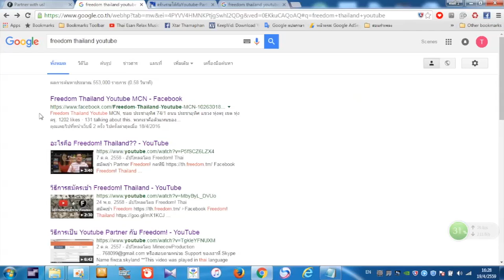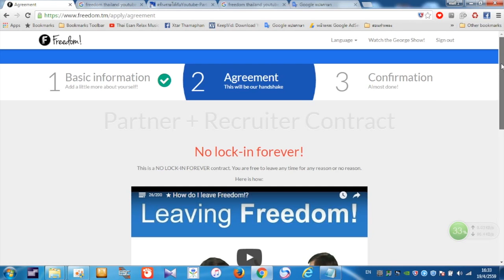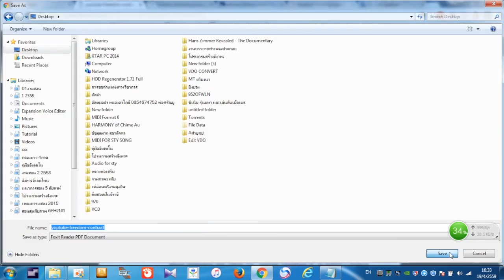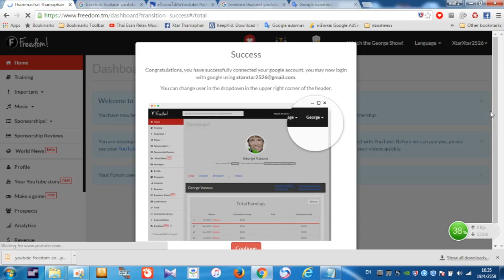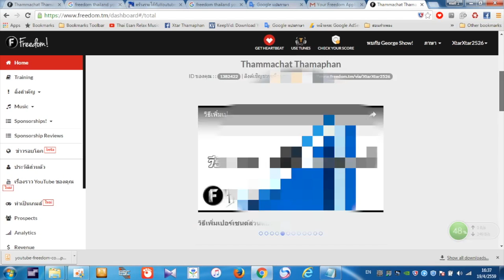สร้างรายได้จาก Youtube กับ Freedom Thailand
วิธีสร้างรายได้จาก Youtube กับ Freedom Thailand Youtube MCN